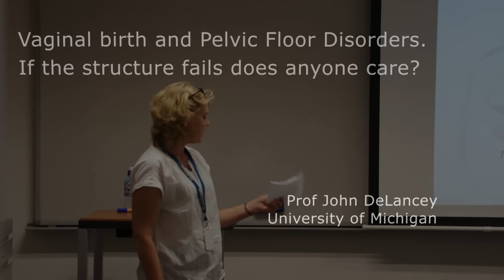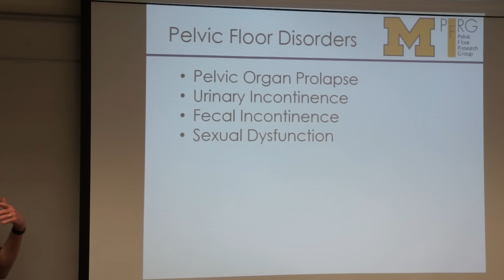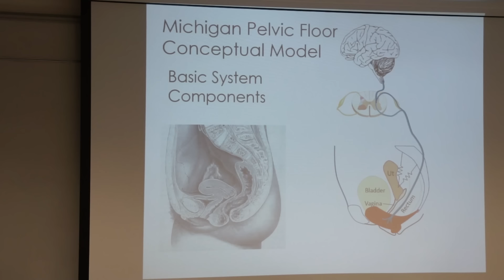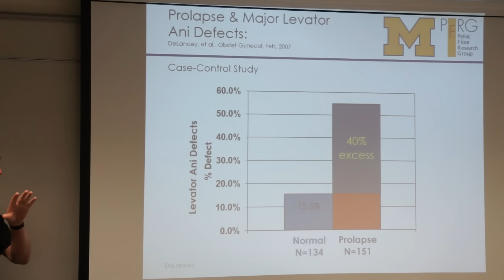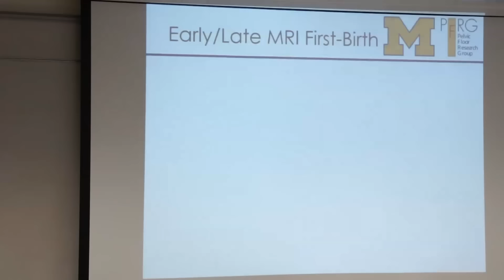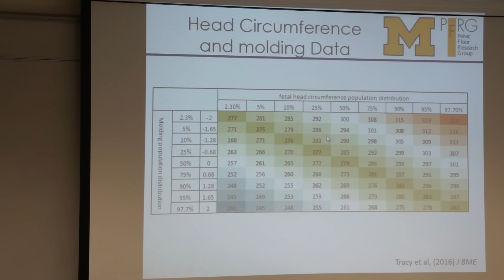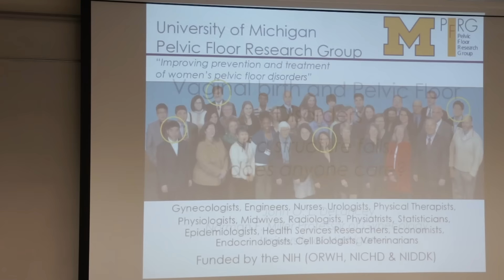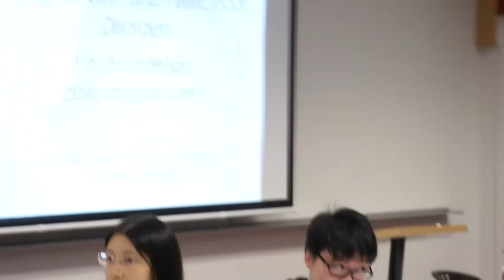Vaginal birth and Pelvic Floor Disorders. If the structure fails does anyone care?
Prof John DeLancey, University of Michigan.

If we knew that 1 in 15 healthy women was being injured, we would do something to help prevent these injuries.  In fact we do know that. It is birth-related pelvic floor injury that happens in our hospitals every day yet little has been done to prevent these injuries because the basic nature of the injuries have been unknown.  During the last 20 years Biomechanical Engineers and Gynecologist/Anatomists in our Pelvic Floor Research Group have been trying to understand how vaginal birth leads to pelvic organ prolapse and urinary incontinence; conditions referred to as pelvic floor disorders.  These problems affect 300,000 women so severely that they require surgery in the US.  This presentation will describe the ways in which we have approached these problems.  It was necessary to understand the pathophysiology of prolapse and incontinence and then to see which features of vaginal birth and what injuries occurred that were related.  We discovered an injury to the levator ani muscle that occurred as a result of vaginal birth and then demonstrated that it was found in 55% of women with prolapse but only 16% of women with normal support.  Our work on birth was then directed to identify causal pathways for this injury.  This work started with anatomically-based geometric simulations of birth that indicated that injuries occurred in regions that had the highest muscle strain ratios.  We then investigated the interactions between the head and the amount of soft tissue deformation that was involved as well as time-dependent properties of these remarkable tissues.  MRI studies were needed to decide between the three competing hypotheses for muscle injury; nerve injury, muscle compression, stretch-induced tearing.  Nerve injury and compression were rejected confirming that muscle stretch is the primary cause.  This has direct clinical impact because the compression and nerve injury hypotheses were used to justify shortening the length of time that the head compressed the pelvic floor and nerves.  Forceps delivery was used to do this that actually increases injury.  We are now working on capacity-demand analysis; a strategy that will allow us to estimate a woman’s risk for injury and soon that can allow women to consider their likelihood of having an injury and take that into account while making decisions about how they hope to give birth.